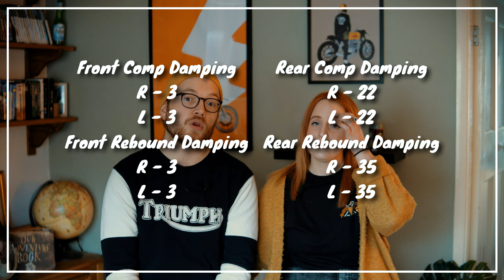RADVENTURE TIME - Triumph Scrambler 1200 XC - 2000 Miles With A Pillion, Is It Any Good?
It was a crazy 2021, but Dani & I managed to pull off our 2000 mile road trip last Summer, and it was something else. I've wanted to get this video up for some time, because I think the question surrounding 'comfortable & capable' 2 up riding on the Scrambler 1200, is very valid, and I'd love to give my insight. So how does it fair up as an adventure machine?

Popcorn at the ready folks, this is slightly "educational" (he says). Hope this helps anyone on the fence for Scram touring.

Big shout out and huge appreciation to Bell Helmets, Hepco Becker & Barkbusters for supporting me on this moto journey, thanks guys! Amazing brands who I'll always get behind.

I was rocking the Bell Eliminator Stockwell Designs Edition, Dani had the Bell Bullitt Reverb.

Dani had a GoPro Hero 7 Black setup on her helmet. Drone footage was captured by a DJI Mavic Mini.

The cabin we stayed in was Caban Crwn based in Powys, Wales. We booked it through the awesome site, Canopy & Stars. They have multiple cabins of different shapes & sizes to accommodate all families. This one was perfect for just us both.